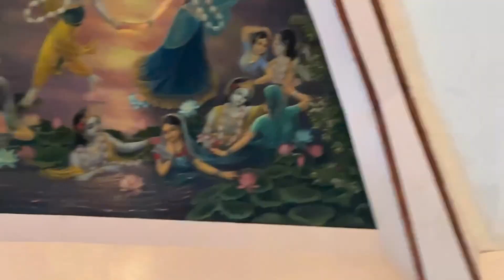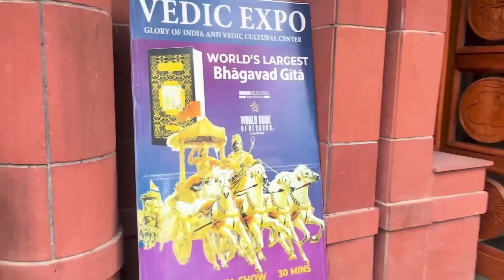Iskcon temple main radha kirshan ji ke darsan kiye 🙏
lots  of❤️